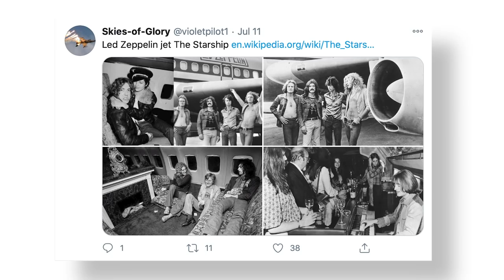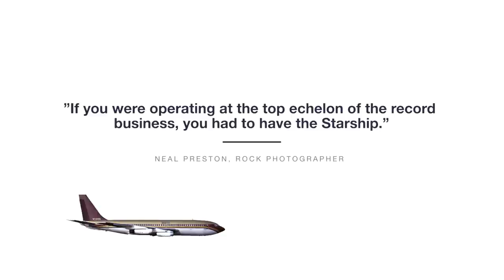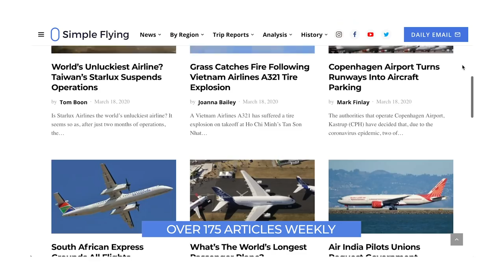What Happened To The Led Zeppelin Boeing 720? “The Starship”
The members of Led Zeppelin once had their own private Boeing 720 to tour across North America in the middle of the 1970s. The jet, dubbed The Starship, was modded to meet every requirement of the rock band.